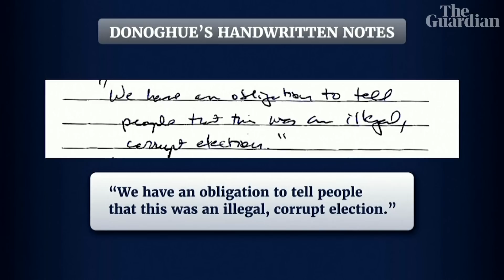Trump asked DoJ to 'just say election was corrupt', January 6 hearing told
Donald Trump relentlessly pressured top officials at the justice department to pursue groundless claims of voter fraud in an unsuccessful effort to cling to power, according to testimony the House committee investigating the January 6 insurrection heard on Thursday.

The testimony by former acting US deputy attorney general Richard Donoghue included a claim Trump urged him 'to tell people that this was an illegal, corrupt election'.

January 6 panel calls Trump’s scheme a ‘power play’ that nearly succeeded